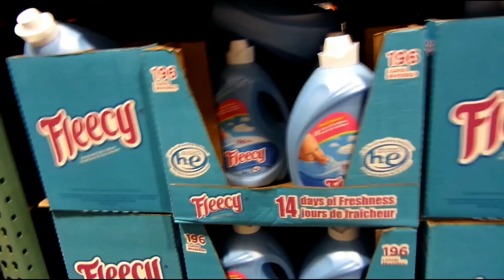The Mall in Brampton 2 or 3 weeks before Christmas!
This is inside the Mall in Brampton 2 or 3 weeks before Christmas although it is not Christmas eve yet and which is really really busy Mall and full of crowd of people.By the way just hope you will be interesting in watching how busy inside the Mall in Brampton before Christmas.Then have a good time watching the video at the same time hope you enjoy and having a really good mood,i meant happy time! Good day!